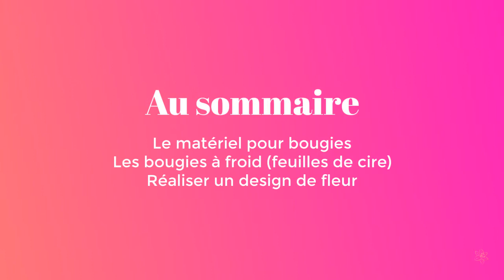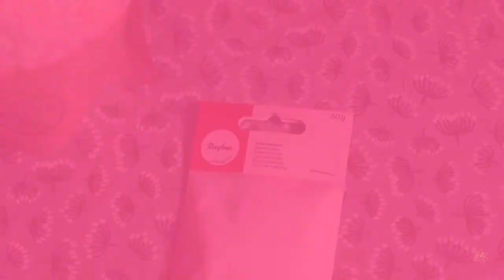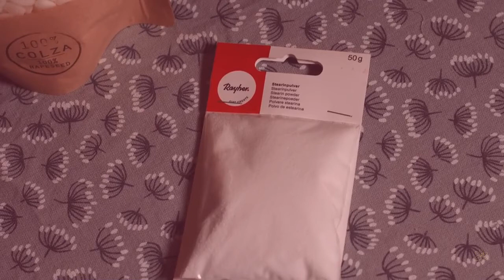Démarrage de ma chaine Youtube, matériel pour bougies et bougies à froid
Dans cette vidéo, je vous présente le lancement de ma chaine qui vous expliquera de manière très simple des trucs, astuces et DIY.

C'est ma toute première vidéo, soyez indulgents :)

Dans cette vidéo, je vous présente quel matériel utiliser pour la réalisation de bougies , comment réaliser des bougies en feuilles de cire et comment faire une bougie fleur à base de feuilles de cire. Cette vidéo est une introduction, je reparlerai du matériel concernant les bougies à chaud dans une prochaine vidéo et reprendrai le concept de design fleur dans une autre vidéo plus détaillée.

Besoin de plus d'infos sur les DIY et la cosmétique nature ? Vous trouverez sur cette page les indispensables pour vous lancer, ainsi qu'un récap afin de savoir quellr huile, quelle cire ou quel beurre utiliser à la place d'un autre.